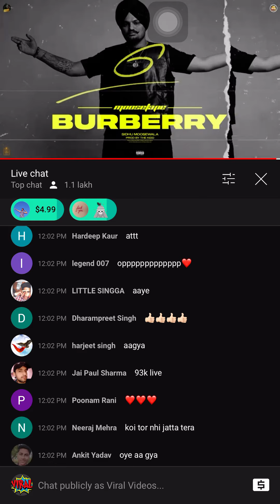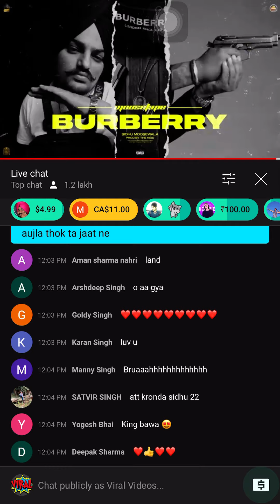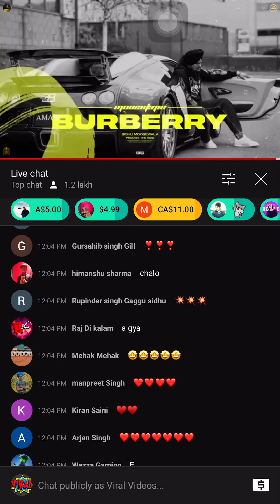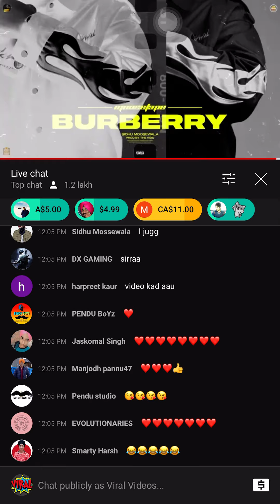BURBERRY Official Audio Live Views 1.2 Lakh | Sidhu Mossewala | Mossetape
Sidhu Moose Wala Presents  Track no 02 from Moosetape.

Song - Burberry
Promotions - Gold Media, One Digital Entertainment